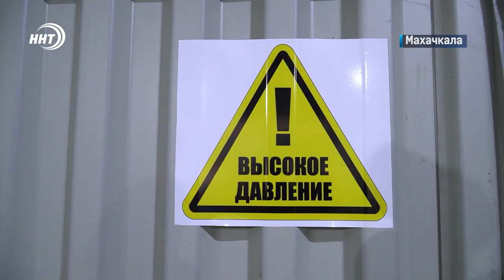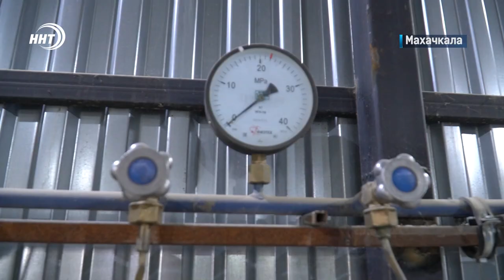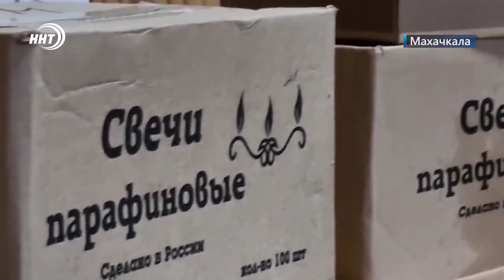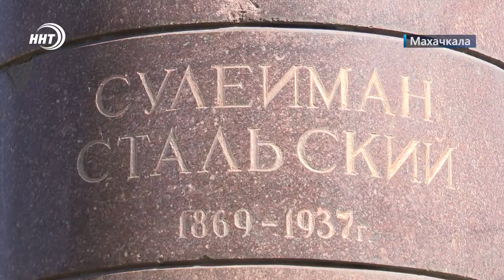Новости столицы 01.10.2022